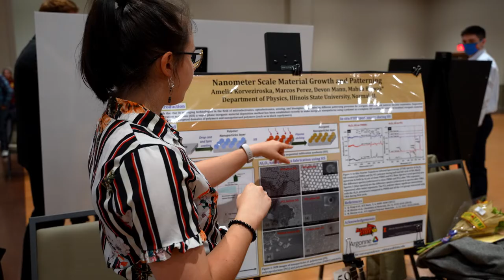Redbird Research at ISU | The College Tour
Sophomore Physics Engineering major Amelia talks about the many opportunities for undergraduate research at ISU, including her own work with her professor on nano particles.

Over the past decade, Illinois State University has ranked among the top 10% of all public schools in the nation for retention rate, graduation rate, and loan repayment rate. And while that sounds impressive, what’s really impressive is what it means for students: Redbirds love their time at Illinois State, graduate on time, and get a good job after earning their diploma. Find your place through any of 400 student organizations, choose from more than 150 majors, and live it up in our top-10 college town. Our students love it here—and we think you will, too.